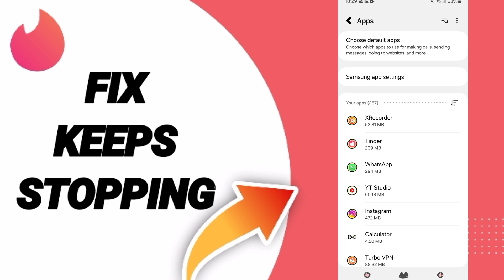How To Fix Keeps Stopping On Tinder Dating App 2024